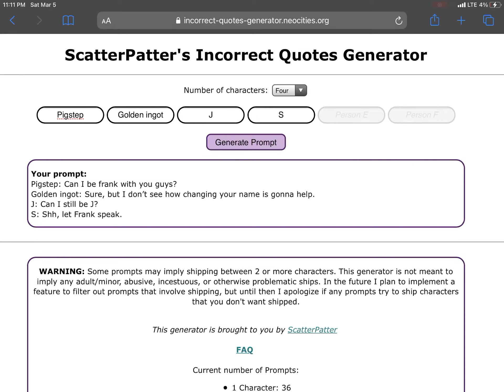Golden ingot is X bfb confirmed